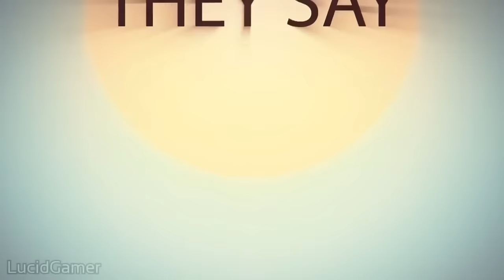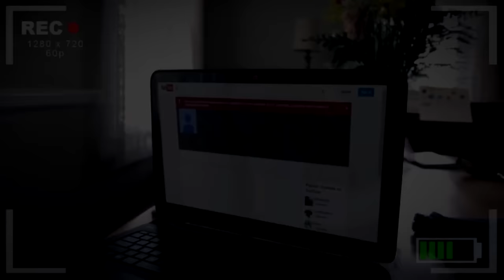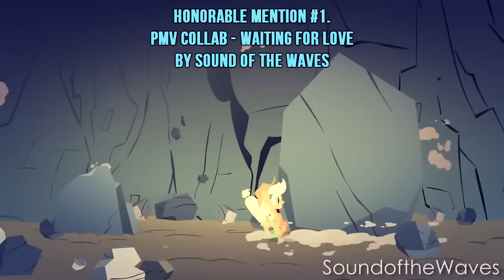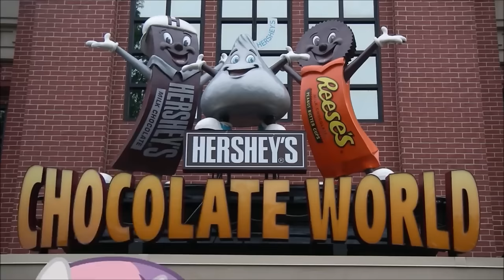The Top Ten Pony Videos of May 2016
Late Late Late.  MLP-MSP is the main reason.  I was busy organizing a bar crawl, and 2 panels, while also entertaining out of town guests before, during, and after the con.  And the same thing will probably happen next month because Bronycon is happening during the beginning of July.

Duel of the Fates : Part 2 [MLP: Equestria Girls x Star Wars Crossover Animation] by Amante Animations